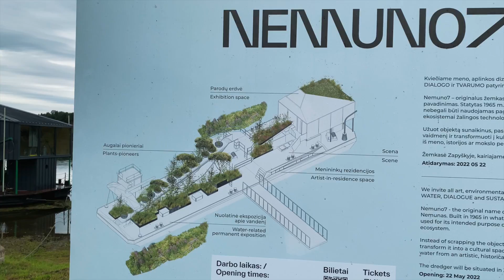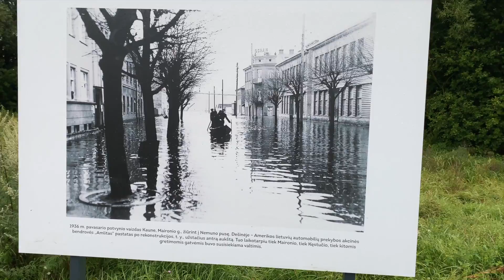Zapyškis-Kačerginė-Zapyškis. Pėsčiųjų/dviračių takas.